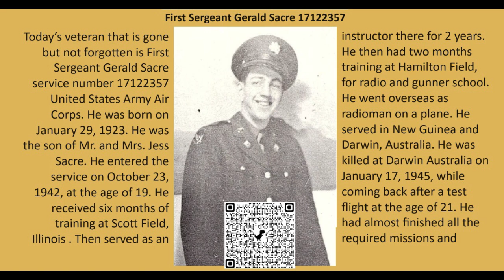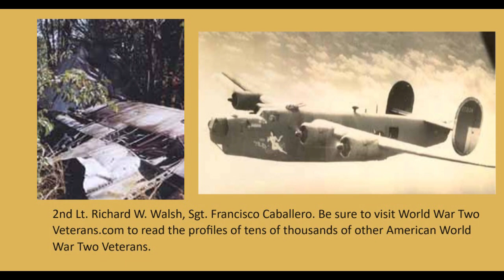Jan 14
Today’s veteran that is gone but not forgotten is FirstSergeant Gerald Sacre service number 17122357 UnitedStates ArmyAirCorps. He was born on January29, 1923. He was the son of Mr. and Mrs. Jess Sacre. He entered the service on October 23, 1942, at the age of 19. He received six months of training at Scott Field, Illinois . Then served as an instructor there for 2 years. He then had two months training at Hamilton Field, for radio and gunner school. He went overseas as radioman on a plane. He served in NewGuinea and Darwin, Australia. He was killed at DarwinAustralia on January17, 1945, while coming back after a test flight at the age of 21. He had almost finished all the required missions and would have been entitled to return to the states in a short time. He was buried with full military honors at Darwin, Australia. On January 17, 1945, B-24J-15-CO Liberator, number 42-73134 named Milady, of the 531stBombardmentSquadron of the 380thBombardmentGroup crashed after take-off on the Cox Peninsula west of Darwin in the Northern Territory. All of the crew were killed in this tragic accident. Some remains of the wreckage of "Milady" can still be seen on CoxPeninsula today. The other men on the plane when it crashed were 2nd Lt. Bobby T. Neal, 2nd Lt. Walter E. Scanlon, Jr., 2nd Lt. William G. Ward, Jr., 2nd Lt. Richard W. Walsh, Sgt. Francisco Caballero. Be sure to visit World War Two Veterans.com to read the profiles of tens of thousands of other American World War Two Veterans.